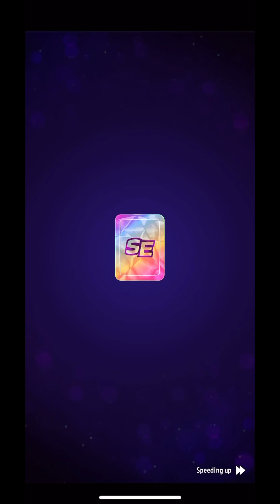Match Rumble 20 players, Crystal Cave, Rainbow | GRAND WINNER, EL MAGNETO gameplay | Match Masters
Match Masters - have fun and good luck in your games 🔥❤️